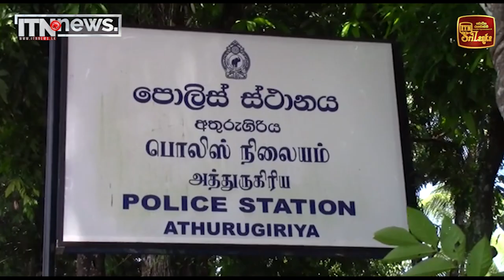ක්ලබ් වසන්ත ඝාතන සිද්ධියට අත්අඩංගුවට ගත් තරුණිය පැය 48ක් රඳවා ගෙන ප්‍රශ්න කිරීමට අවසර